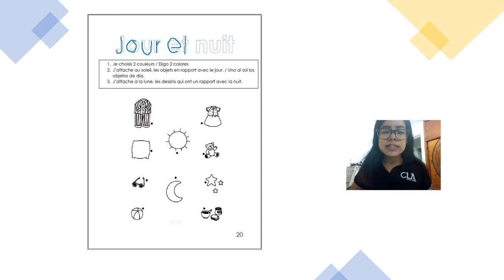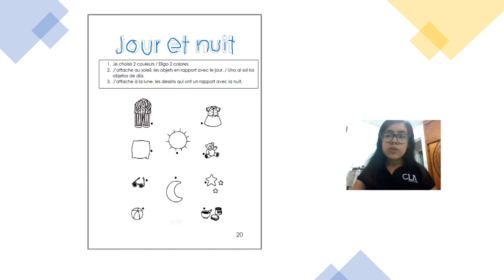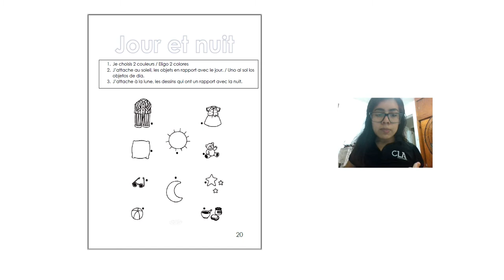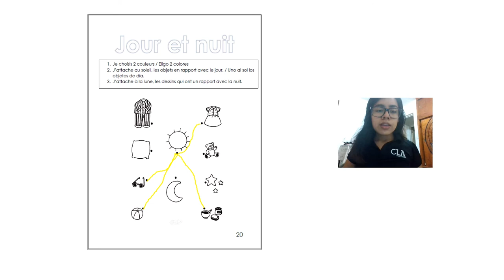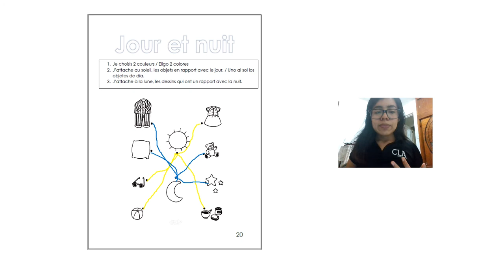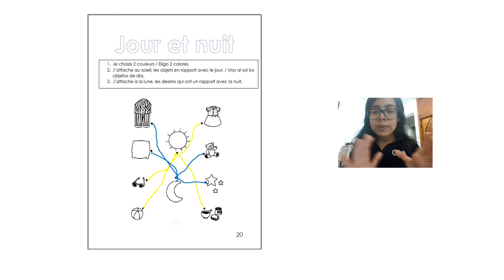MATERNELLE PAGE 20